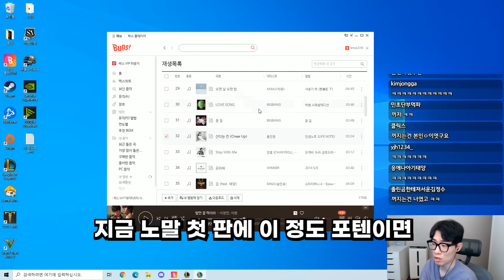화공의 신 등장 | 롤토체스